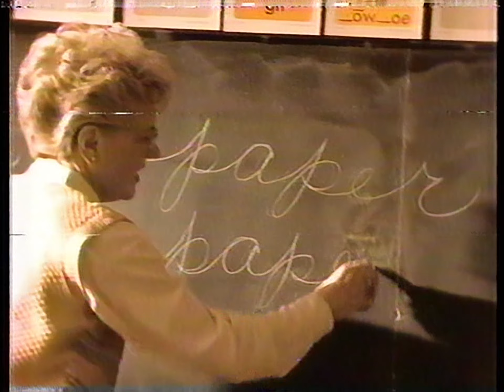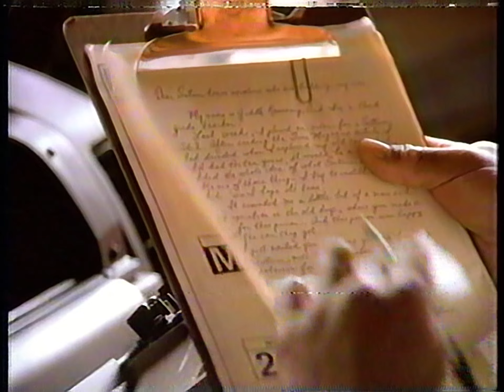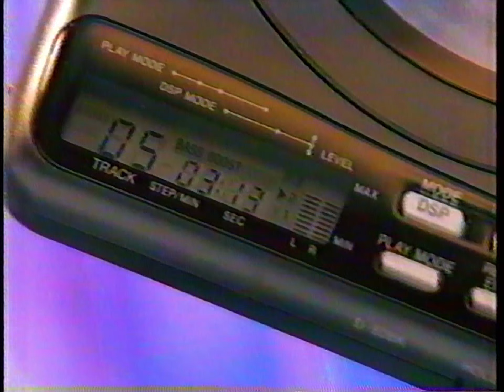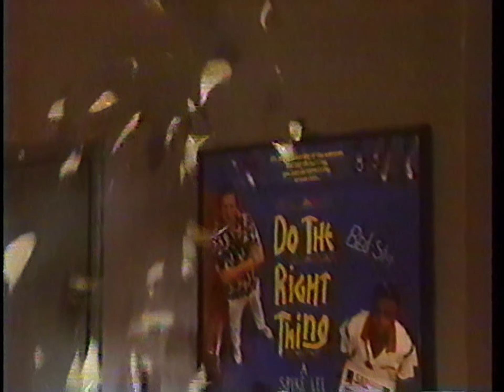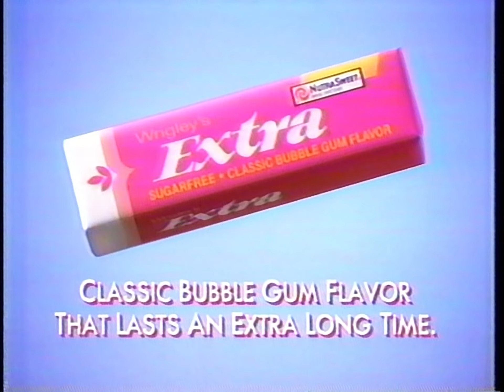Fox Commercial Breaks (October 29, 1992)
Spooky month already? Glad I came prepared with commercials and promos that aired during the premiere of The Simpsons "Treehouse of Horror III" circa October 29, 1992, right at the beginning of Fox's "Everybody Knows It's On Fox" campaign! Look at all the Super Nintendo commercials! And a promo for the Fox Comedy Party Tuesday! You love this era of Fox, don't lie to yourself